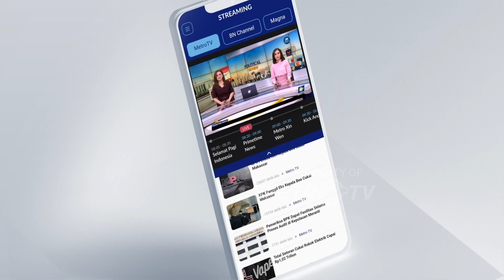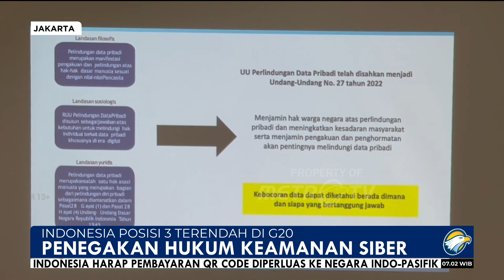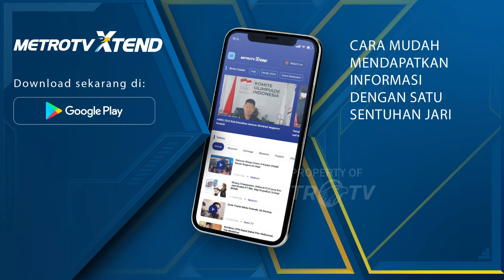Penanganan Hukum Keamanan Siber Masih Bermasalah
MetroTV, Chairman Lembaga Riset Keamanan Siber dan Komunikasi, Pratama Dahlian Persadha menilai, penegakan hukum keamanan siber negara masih lemah. Hal ini menyebabkan kebocoran data pribadi semakin marak di tanah air.